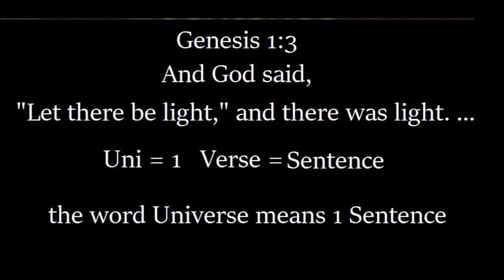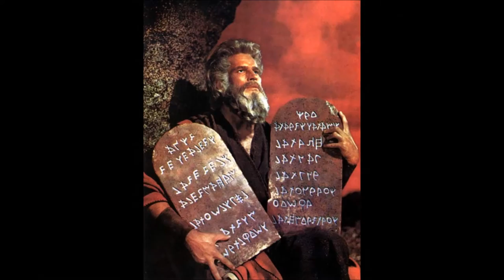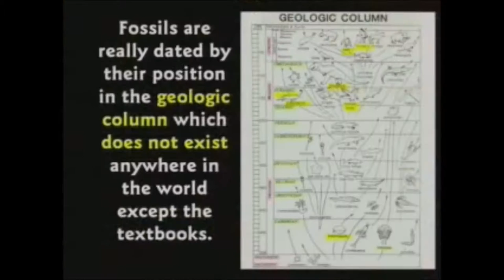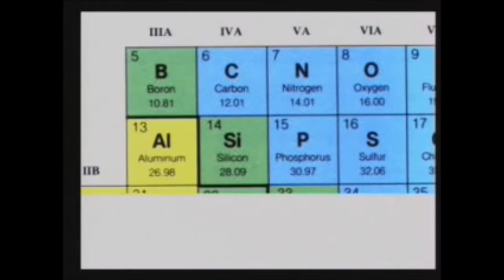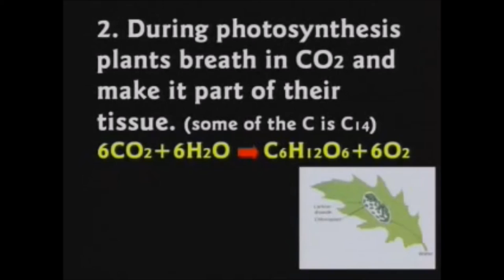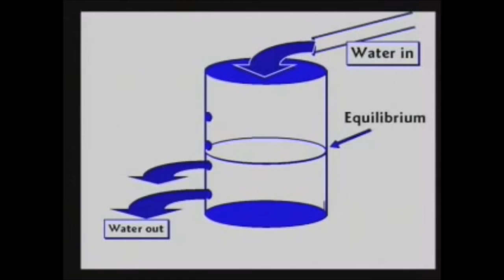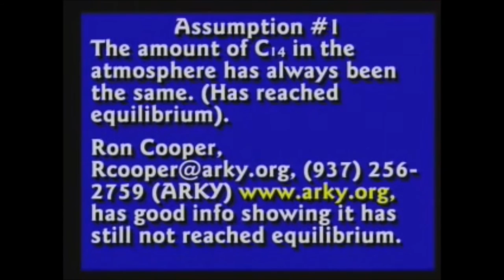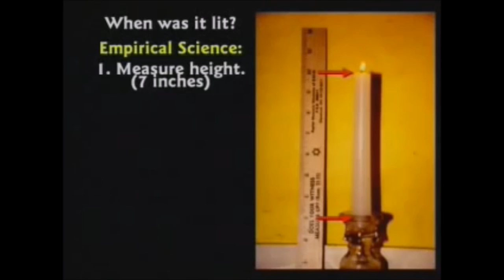Watch learn alter your perception